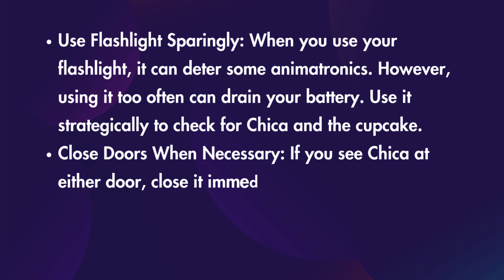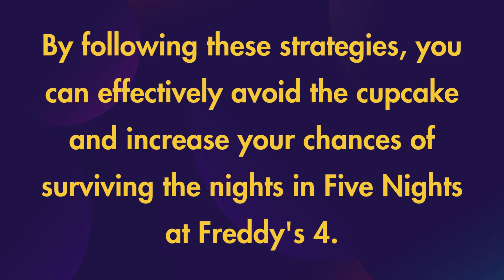How To Avoid Cupcake In FNAF 4?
To avoid Cupcake in FNAF 4, follow these simple steps

Understanding the Cupcake
The cupcake in FNAF 4 is a significant threat that can appear during the night. It is associated with the character Chica, and if it reaches you, it can lead to a game over.
Monitor the Doors: Keep an eye on both doors. The cupcake will appear when Chica is nearby. If you hear her laughter or notice her presence, be prepared to act quickly.
Listen for Audio Cues: Pay attention to audio cues, particularly Chica's laughter. This sound indicates that she is getting closer, and you should check the doors immediately.
Use Flashlight Sparingly: When you use your flashlight, it can deter some animatronics. However, using it too often can drain your battery. Use it strategically to check for Chica and the cupcake.
Close Doors When Necessary: If you see Chica at either door, close it immediately to prevent her from getting too close. This also applies if you suspect the cupcake is nearby.
Stay Calm: Panic can lead to mistakes. Stay calm and focused on monitoring your surroundings. Reacting quickly and calmly will help you manage threats more effectively.
Practice Timing: The game requires precise timing. Practice how long to keep doors closed and when to flash your light to maximize your chances of survival.
By following these strategies, you can effectively avoid the cupcake and increase your chances of surviving the nights in Five Nights at Freddy's 4.

Related Quires:
How to avoid the cupcake?
Does anyone know how to avoid the cupcake in FnaF 4?
What triggers the cupcake in FNAF 4?
How to avoid Chica in FNAF 4?
Who is the cupcake in FNAF 4?
How do you avoid Foxy in FNAF 4?
Can Foxy be fooled by the mask?
Does Nightmare Foxy exist?
Is FNAF 4 an illusion?
How do I avoid the Nightmare Cupcake?
how do you stop the cupcake?
Nightmare Cupcake - FnafTheoryCenter Wikia?
How does the Cupcake work? - Five Nights at Freddy's 4
NIGHTMARE CUPCAKE ATTACKS! - FIVE NIGHTS AT
Nightmare Chica and Nightmare Cupcake
Como Evitar Al Cupcake Fnaf 4
How to make Foxy go away in FNAF 4?
How do you prevent Foxy?
How do you keep Foxy from escaping in Night 4?
How do I deactivate Foxy?